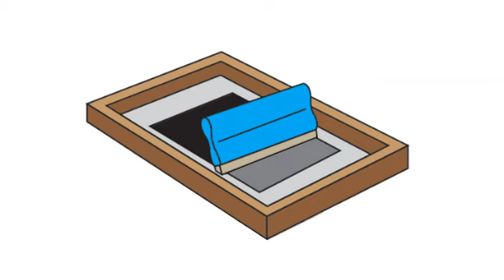Al Ross Commercial Create Your Own T-Shirt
Custom Screen Printed T-Shirts